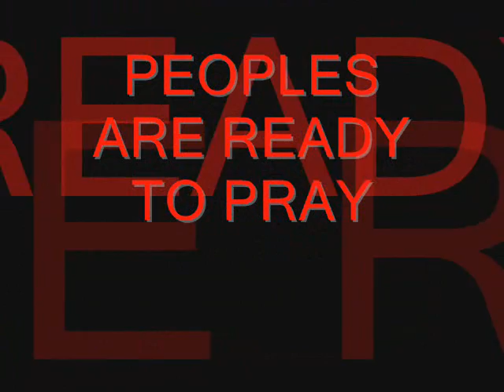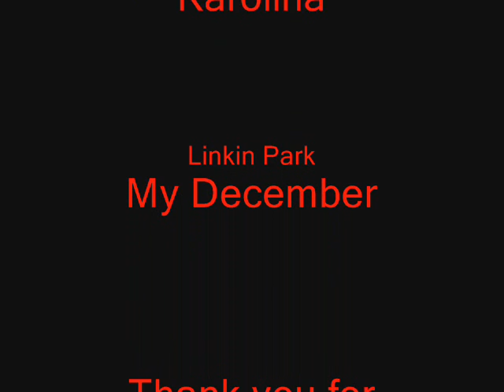Palestine (Linkin Park - My December)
Video about Palestine.
Prezentacja/film o Palestynie.